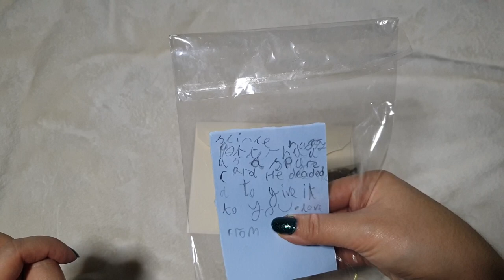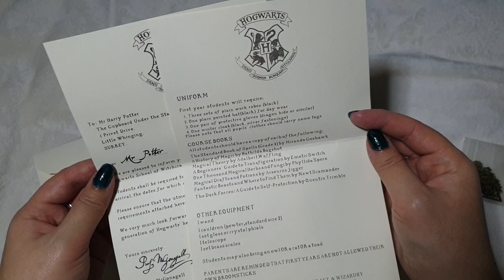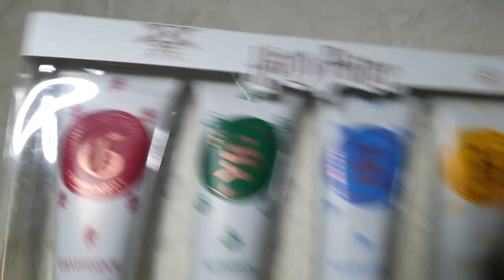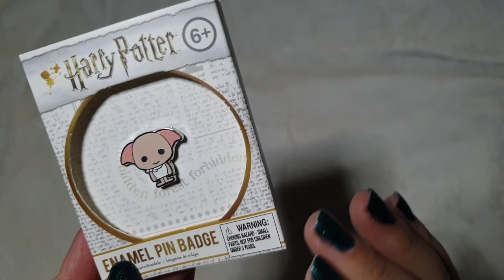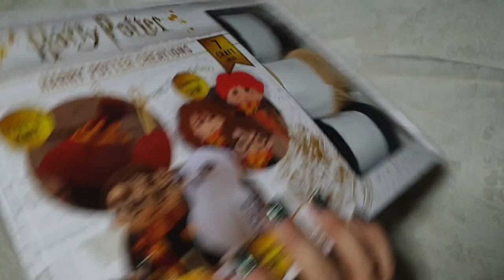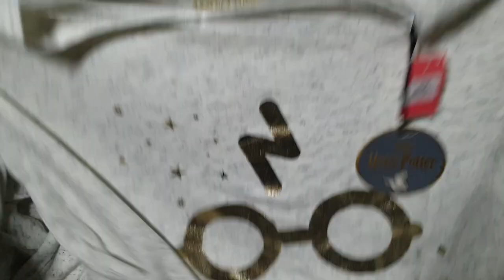December Daily #26 | What I Got For Christmas 2019 | Harry Potter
I know this was a popular video before so thought you might like to see again 😁